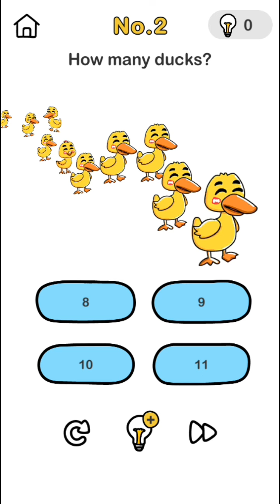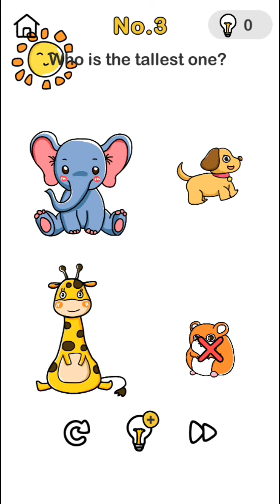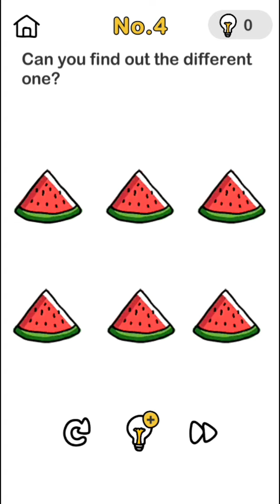Brain out gameplay in 2022🔥 | आ गई दिमाग को तेज करने वाली गेम | Mind testing games | Shubham mixing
Hello guys
kaisa ho aap sab?

Maina aapko iss video mai brain Out ka bare mai bataya hai aur sath mai iss brain Out game ka gameplay bhi dia hai aur bataya hai ki kasi dikhti hai ya game aur kya kya changes hai 2022 mai aur kitna levels hai iss game mai aur mujha kasi lagi ya game bataya hai sab kuch maina iss video mai

Basically ya ekk brain game hai ya game aapka brain ka test leti hai aur aapko ya game jaroor try karni chaiya aapki knowledge pehla sa boht increase hogii

Guys aap comments mai batana aasi hii video aapko or chaiya aur ya video aapko kasi lagi

Aur haa bell notification ko jaroor sa on kare🔥

Agar aapko kisi bhi game par video chaiya to meri latest video ka nicha comments kar dena guys🤔

Mujha aapka love or support ki boht jaroorat hai guys please iss shubham mixing channel ko failado apna friends family circle mai🙏

Brain out
Brain out gameplay in HD
Brain out gameplay in android
Brain out gameplay in 2022
Brain out ka sare level kase solve kare
How to use brain Out game
tutorial of brain Out game
Brain out game dikhao
brain Out game kaisa khele
brain Out game changes 2022
Brain out game all levels solved
aasi game dikhao jo brain ko sharp kare
mind games 2022
brain games 2022
dimag ko tej karna wali game
Brain out game level 1
Brain out ka sabsa hard level konsa hai
brain Out game khelkar dimaag tej kaisa kare